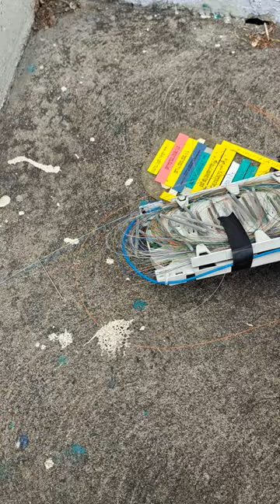penyambungan depan pln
iconnet
iconplus
iconpluspln
pln
elektrikal
electrical
kelistrikan
penyambungan
proses penyambungan
kabel
kabel optic
kabel optik
kabel fiber
fiber optic
fiber optik
spliser
splicer
otdr
opm
ofi
striper
cleaver
sleeve
sleve
kater
cutter
tang
hiburan
hiburan +62
meme
random
random fail
laugh
indihome
biznet
fiberstar
indodata
transdata
telematika
elektroda
elemen
kerja nyata
indonesia maju
indonesiaku
vlog
keseharian
mberot
horeg
jinggle
dj
dj terbaru
dj viral
dj clarity
day my life
viral
short
shorts
fyp
ncs
lagu penenang
keindahan
iconnet
iconplus
iconpluspln
pln
elektrikal
electrical
kelistrikan
penyambungan
proses penyambungan
kabel
kabel optic
kabel optik
kabel fiber
fiber optic
fiber optik
spliser
splicer
otdr
opm
ofi
striper
cleaver
sleeve
sleve
kater
cutter
tang
hiburan
hiburan +62
meme
random
random fail
laugh
indihome
biznet
fiberstar
indodata
transdata
telematika
elektroda
elemen
kerja nyata
indonesia maju
indonesiaku
vlog
keseharian
mberot
horeg
jinggle
dj
dj terbaru
dj viral
dj clarity
day my life
viral
short
shorts
fyp
ncs
lagu penenang
keindahan